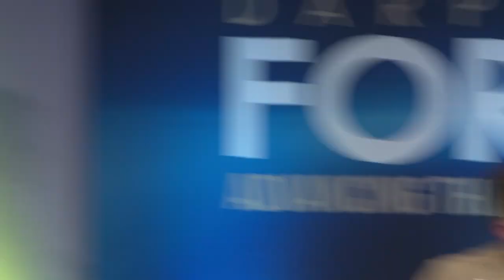Driving Technology Transition Direct to Operations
Tech Panel: This panel will explore the application of DARPA technology through an agile Development Security Operations (DevSecOps) process leading to the "direct to operations" transition of research and development capabilities. Panelists include technologists and operators working together to solve mission-relevant interoperability challenges such as those investigated in the DARPA SHARE and SoSITE programs. The execution of SHARE and SoSITE included rapid iteration with partners with more than twenty field exercises and "gauntlets" to develop and refine solutions aligned with operational needs. This panel will conclude with lessons learned and an overview of broader DoD initiatives driving the rapid insertion of technology.